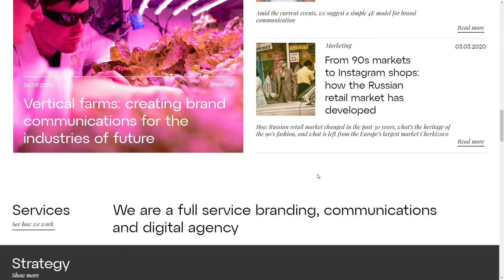Electric Brand Consultants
Electric Brand Consultants By Electric Brand Consultants From Russia
New website of Electric, a Russian creative agency that creates brands and experiences that redefine industries in our fast-changing world.